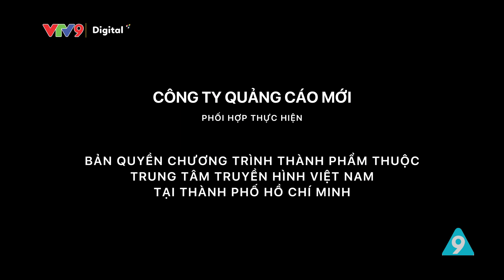Điều con muốn nói 2023 #22: Hoàng Oanh và Tô Nhi A bối rối trước mong ước của bé Minh Giang | VTV9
Điều con muốn nói 2023 #22 - Bé Minh Giang | VTV9

MC Hoàng Oanh và Tô Nhi A mở chiếc hộp bí mật chứa đựng bức thư phản ánh tâm tư và nguyện vọng sâu sắc của cậu bé trai Minh Giang thế nhưng lại vô cùng bối rối.
Bé muốn thấy người ba của mình không chỉ là bảo vệ sức khoẻ của bản thân, mà còn bảo vệ sức khỏe của cả gia đình.

"Điều Con Muốn Nói" là chương trình truyền hình - nơi để các trẻ em nói lên suy nghĩ, tâm tư của mình một cách chân thật nhất, qua đó để phụ huynh và chuyên gia tâm lý đồng cảm, thấu hiểu, cùng chung tay giúp con trẻ phát triển tốt nhất.
Chương trình có sự tham gia của Á hậu Hoàng Oanh, chuyên gia tâm lý Lý Thị Mai, Tô Nhi A, Bùi Hồng Quân, Đào Lê Hòa An, Vũ Kim Ngọc.

Chương trình “Điều con muốn nói” 2023 được phát sóng vào lúc 19h15 thứ sáu hàng tuần trên kênh VTV9